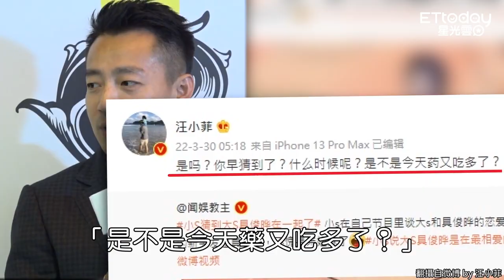汪小菲「就妳蹦噠歡，有完沒完」開撕 小S無辜遭罵32字大器回應